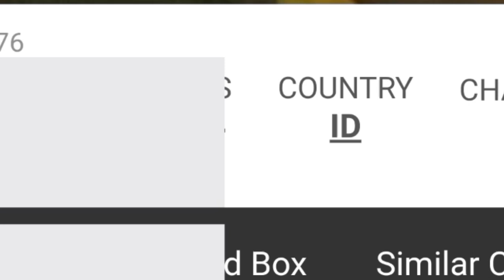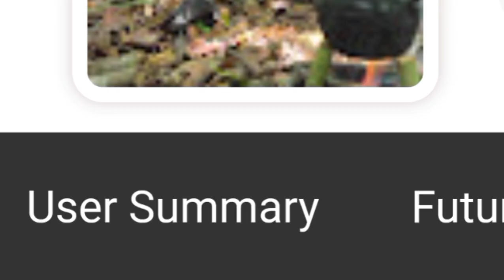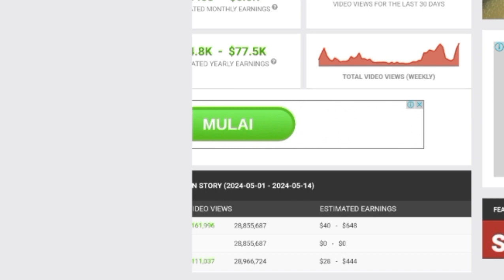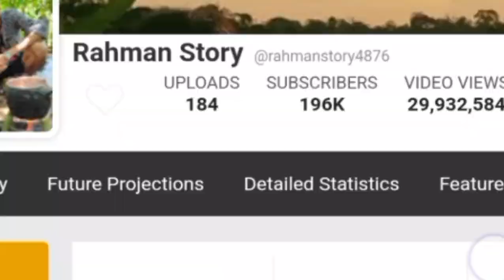MAKIN KAYA || SEGINI GAJI RAHMAN STORY DARI YOUTUBE